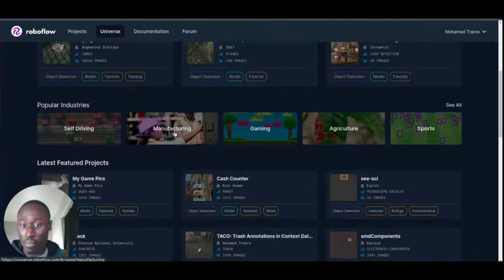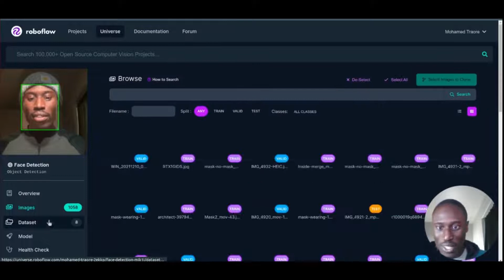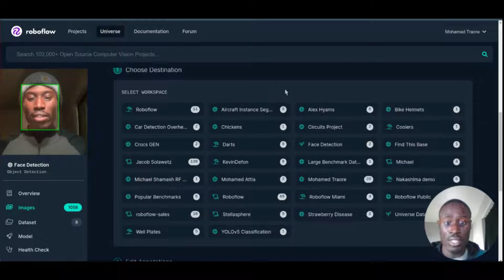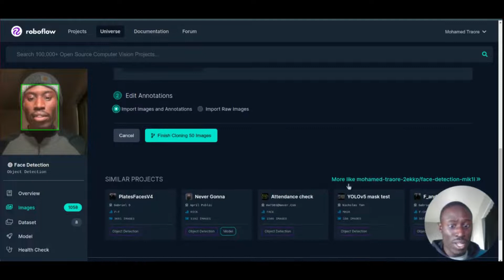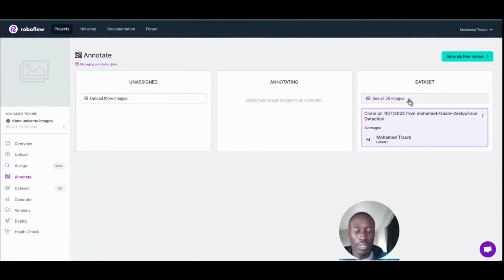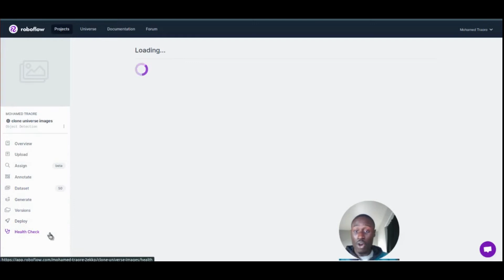Using Images and Annotations From Open Source Computer Vision Datasets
Roboflow Universe is the world's largest repository of open-source computer vision datasets. Here is how to clone or import images from Roboflow Universe into your own project.